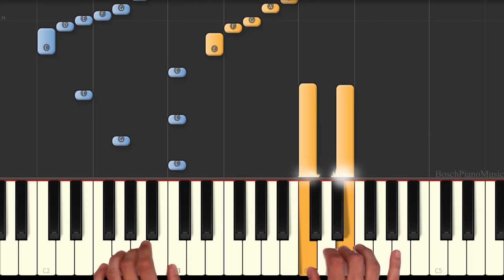Progrès - Burgmüller op.100 no. 6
Progrès (Progress) by Burgmüller from his "25 Études faciles et progressives, Op.100". The set of 25 progressive piano studies composed by Friedrich Burgmüller were first published in 1852 in Mainz, Germany.  This one is marked Allegro.
I hope these videos will help students that are currently learning some of these pieces or to simply give another perspective on them. Please let me know what you think or you have tips and of course if you Like the video!